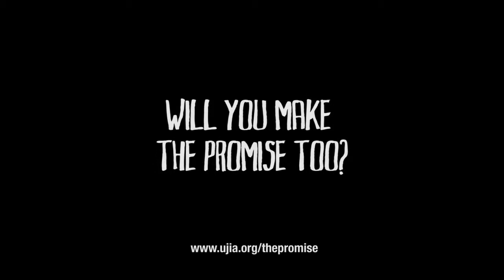The Promise: Werner Sussenwein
Werner Sussenwein gives his personal reasons for making The Promise to leave a legacy to UJIA.